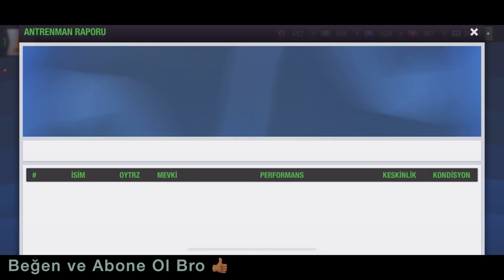TOP ELEVEN YENİ ANTRENMAN ÖZELLİKLERİ | GOATsTeamFC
Top eleven yeni antrenman özellikleri sizce nasıl? Sizin eklemek istedikleriniz neler? Beraber öğrenelim 😊

Keyifli Oyunlar 😊

Sizde bu şekilde kadronuzu inceletmek için oyun içi beni bulup ekleyin ve bu videonun altına talebinizi yazabilirsiniz.

GOATsTeamFC🐐 kulübüne hoşgeldiniz 🤗 İnatçı futbolcuların takımıyız; futbol tarihinde jübilesini yapmış efsane oyuncular ile kadro kuruyor, her sezon tüm kupalar 🏆 için mücadele ediyoruz.

Top Eleven 2024 mobil oyuna özel en etkili formasyon, taktik ve ipucu. Futbolcu gelişimi için önemli antrenmanlar. Mevki geliştirme ile bir futbolcuda ne ve nasıl beceriler olmalı? Her sezona özel hazırlanan Lig, kupa şampiyonlar ligi, süper lig, kupa maceraları. Güçlü rakibe karşı etkili taktik ve uygulamalı anlatım ile 3D maç yayınları. Futbolla ilgili her şeyin olduğu e-futbol videoları bulabilirsiniz. Her sezon, özel katılımcılar ile Dostluk Kupalarımıza da katılabilirsiniz.

Top Eleven’a özel bu kanalda yeni özellikler neler? İlk veya tek etkinliklerin oynama taktiği ile GOATsTeamFC🐐 kulübümüzün gelişimine tanıklık edecek, yorumlarda bolca eğlenceli sohbet edeceğiz. 😊

GOATsTeamFC🐐 kulübüne ulaşmak çok kolay! Top Eleven oyun içinde de ARKADAŞLIK İSTEĞİ gönderebilirsiniz. Her gün hediye göndeririz ve önemli maçlara misafir desteği olarak izlemeye çalışıyorum. FEDERASYONLAR’da “ WerderVeremem “ grup adını (yazıldığı şekilde) veya “ R40U1X “ etiketini aratarak federasyonumuza ulaşabilir, GOATsTeamFC🐐 kulübümüze ARKADAŞLIK İSTEĞİ gönderebilirsiniz.